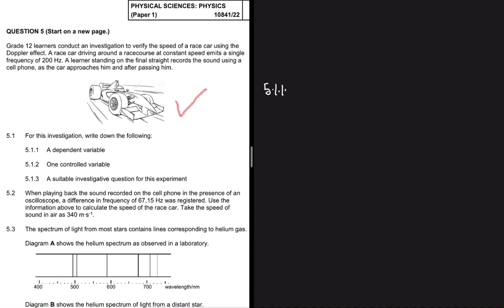DOPPLER EFFECT GRADE 12 PHYSICS PRELIM 2022 MEMO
Question 5 Grade 12 PHYSICAL SCIENCES P1 SEPTEMBER 2022

Tags ( Organic chemistry le chartelie's principle Vertical Projectile Motion IEB Past Exam Papers AS level math tutor IGCSE online tutor IGCSE physics tutor Cambridge as maths past papers AP calculus online tutor Private geometry tutors near me Live math tutor Find math tutor online  Distinctions In Matric Work Energy Power, Intermolecular Forces Differentiation Caculus First principles Power rule May/June Prelim Supplementary Exam November Grade 12 Physics Chemistry Grade 11 Mathematics Vectors in two dimensions Live online math tutoring )